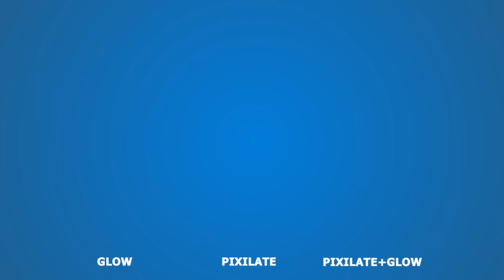Flash FX Abstract Shapes | Apple Motion Files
Flash FX Abstract Shapes Motion/Final Cut Pro featuring awesome 2D cartoon animations of dynamic swirl elements. These hand-drawn animations can be with your titles and as a transition to your photos and video slideshows! A great way to enhance your teasers, youtube and Instagram videos, infographics, games, cartoons and so much more.

 Last Update 18 March 19 Created 18 March 19 Requires Plugins No Software Version Apple Motion 5, Final Cut Pro X Resolution Resizable File Size 4.28MB Tags abstract, cartoon, elements, FCPX, final cut, hand drawn, infographics, lines, liquid, logo, shapes, swirl, text, titles, wind